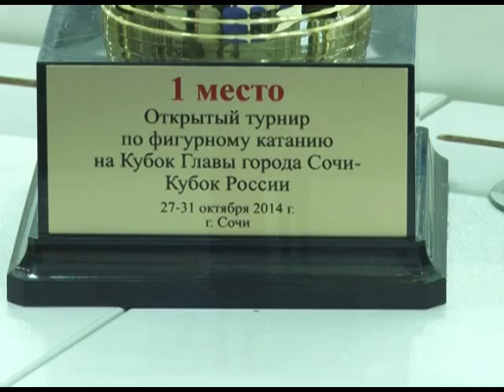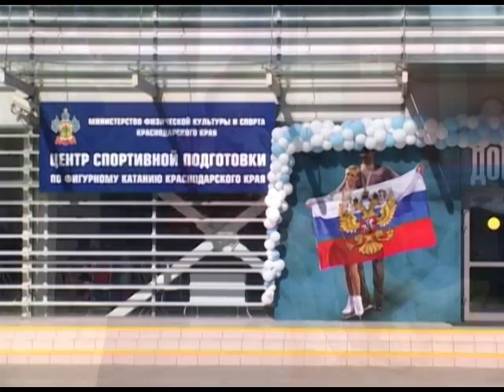В Сочи стартовал 3 этап Кубка России по фигурному катанию на коньках Новости 24 Сочи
В его рамках впервые проводится и Кубок главы города. За звание лучших в одиночном и парном катании, а также танцах на льду, поборются около 150 спортсменов из разных городов России. Среди участников немало и кубанских фигуристов. Сегодня они смогли завоевать два трофея от мэра.
Сочи. Новости.
Телеканал Эфкате.